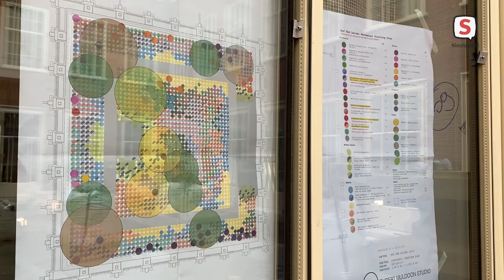Bomen in atrium Leidse stadhuis getakeld (7 december 2021)